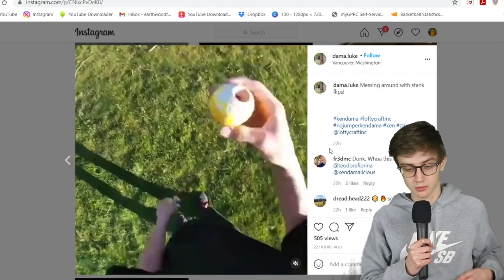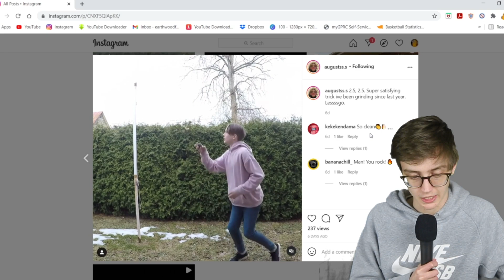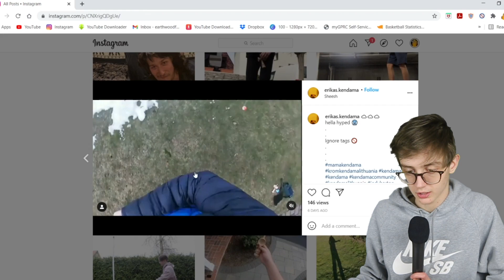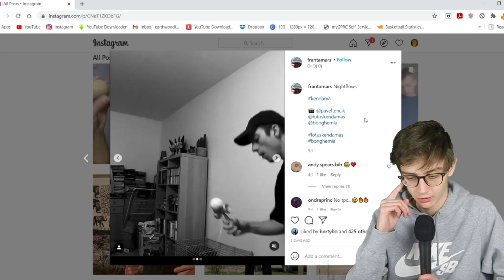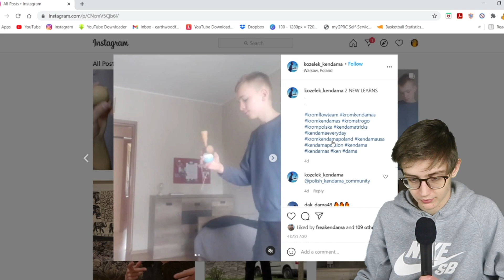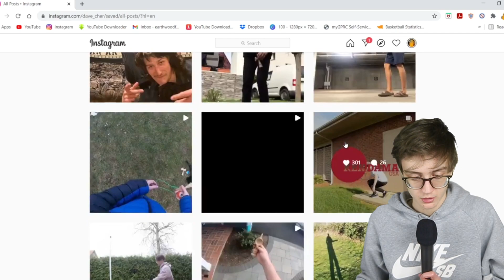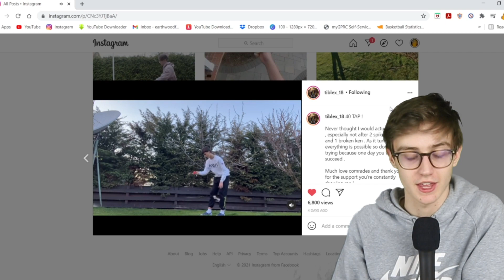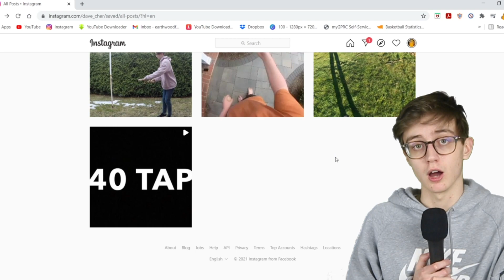WORLD RECORD 40 TAP... Top Kendama Tricks of the Week Ep 13